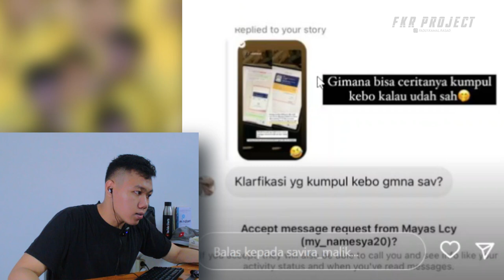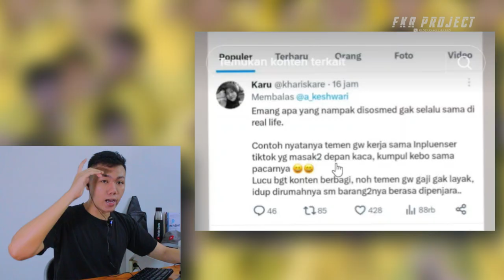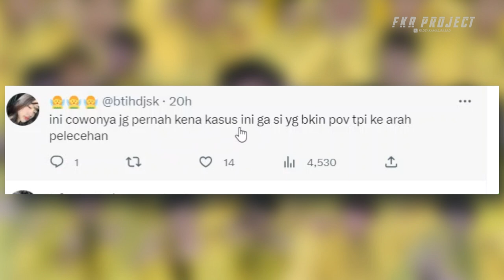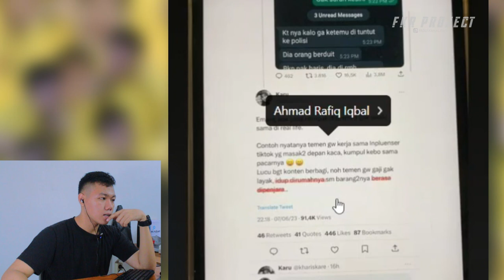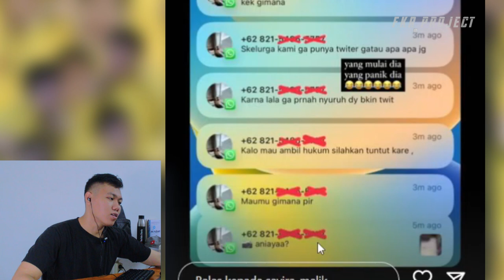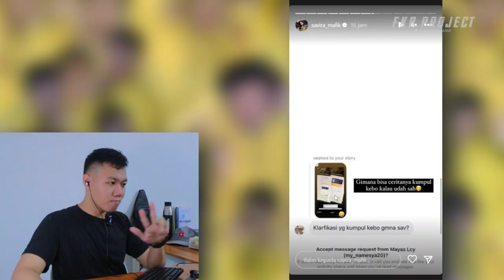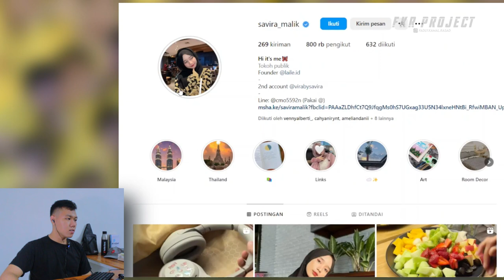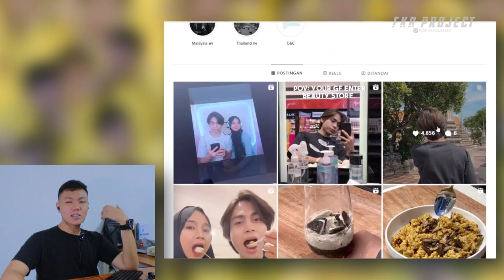VIRAL Savira Malik Twitter ❗ Pengakuan Editor Savira Ternyata Tinggal 1 Rumah Dengan Pacar Iqbal 😱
Thankyou ❤️
24 jam makan warna savira malik,